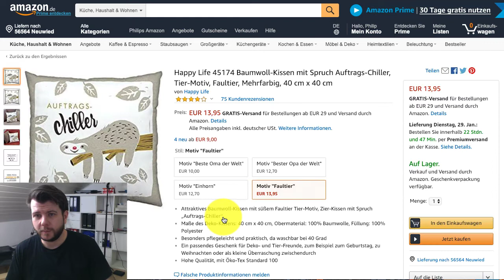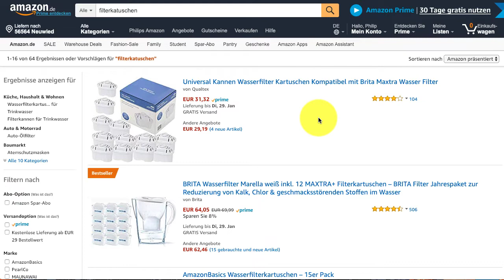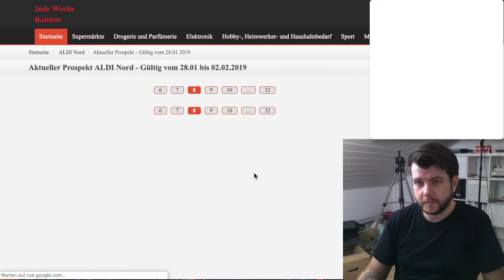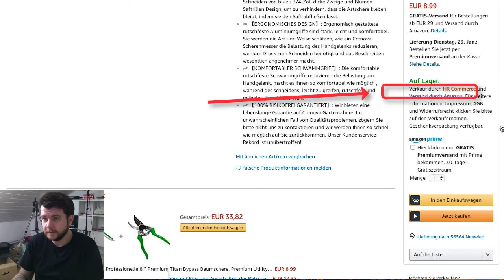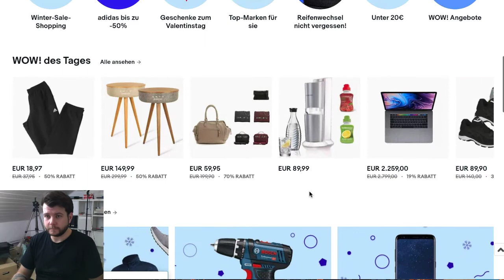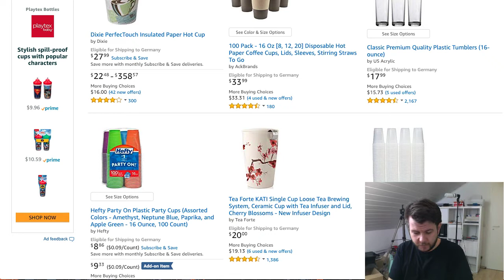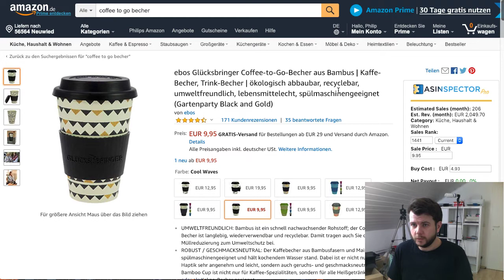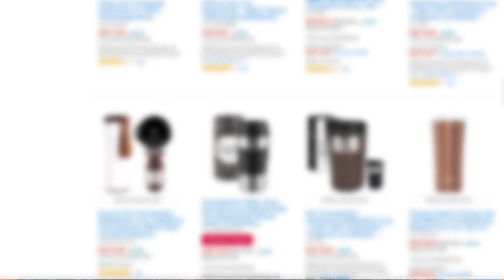Amazon FBA Produkt finden: Wie ich eine 26.971€ Produktidee finde (2019)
🚀- So geht Amazon FBA Produktrecherche 2019! In diesem Video zeige ich dir wie du ein neues Amazon FBA Produkt finden kannst ohne viel Aufwand oder teure Tools.

Es geht erstmal um Ideen für deine Produktrecherche und diese kannst du dann später mit deinen eigenen Kriterien für gute Produkte oder verschiedenen Tools abgleichen.

Schreib mir in den Kommentaren welche Amazon PPC oder Marketing Hacks du dir noch wünschst und es gibt bald ein neues Video!

⚠️ ACHTUNG ⚠️ - Bitte Lies:

Du weißt: "Wir sind die Summe der Menschen mit denen wir uns umgeben." ALSO: Bleiben wir in Kontakt? JA! Super, dann gehen wir jetzt folgende 3 Schritte zusammen:

3# - Du möchtest meine Unterstützung? Dann lass uns telefonieren

Wow! Das hast Du Super gemacht. Es freut mich mega, dich in der amaClick Familie begrüßen zu dürfen!

Dein
Philip und das gesamte amaClick Team